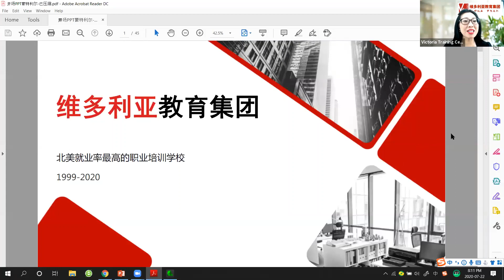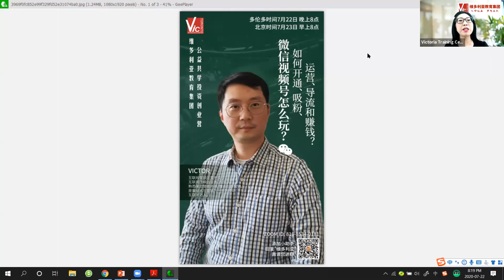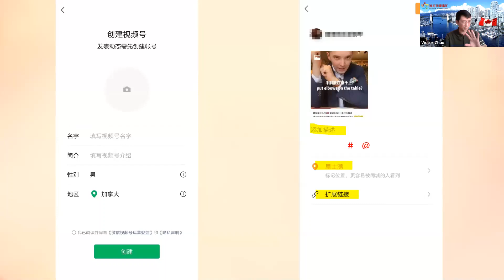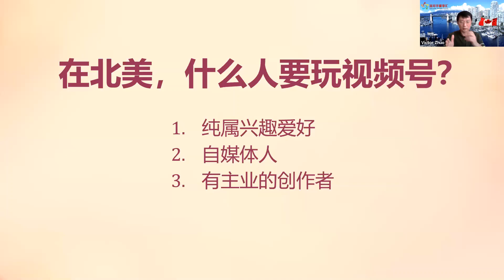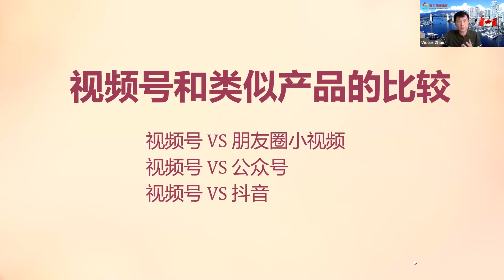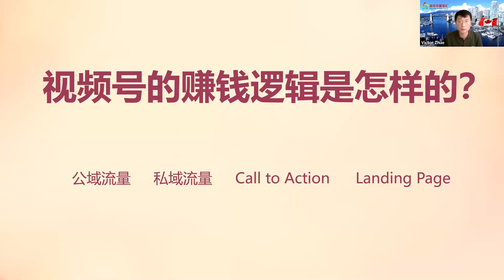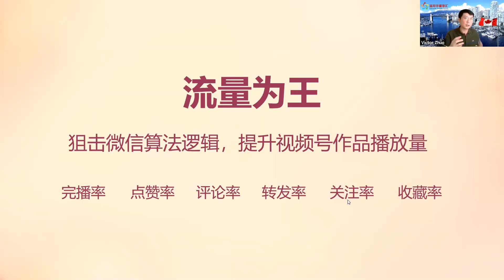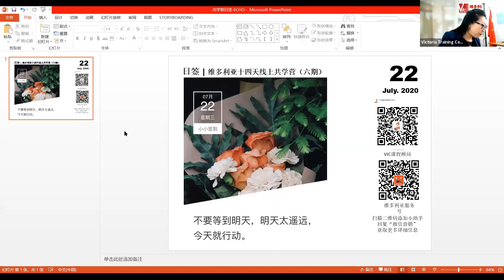维多利亚在线共学营投资创业营 - Victor（微信视频号怎么玩？如何开通、吸粉、运营、导流和赚钱？）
主讲人：Victor，著名网络营销专家，移动互联达人、运营专家、营销高手。加拿大中文电台"新闻最前线"特约评论员。在加国营商十数年，开拓市场与人脉的实战经验丰富。

互联网连续创业者、投资人，更是互联网营销运营的资深人士，擅长打造口碑营销网络，熟悉内容营销精髓，是集技术与营销为一身的移动互联网达人。